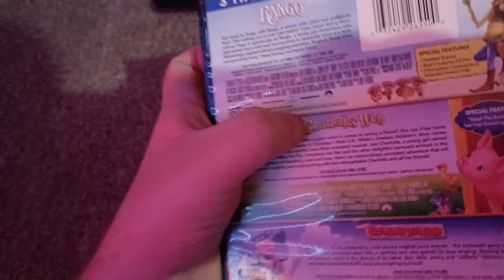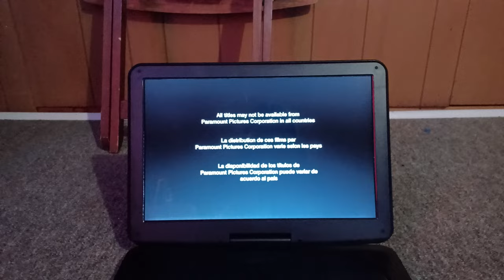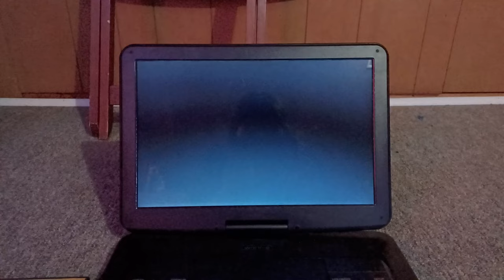Opening To Rango 2011 DVD (Extended Version)